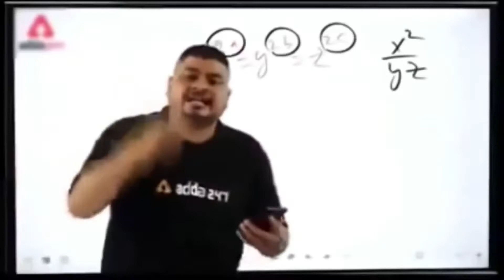Mehfil -e-Naat in pgc bwp ✨| 12 Rabi ul Awal | Eid Milad un Nabi